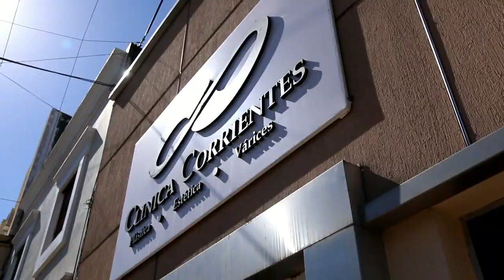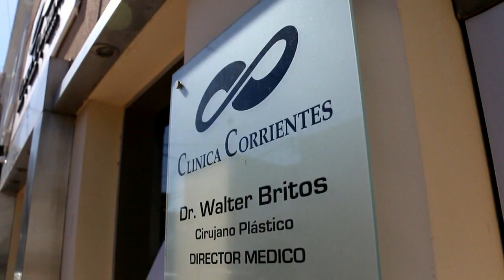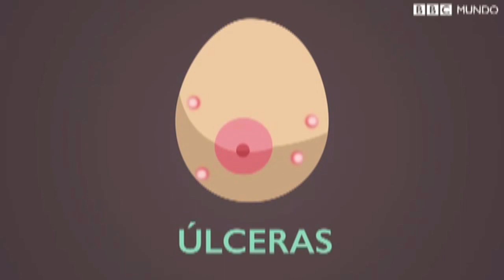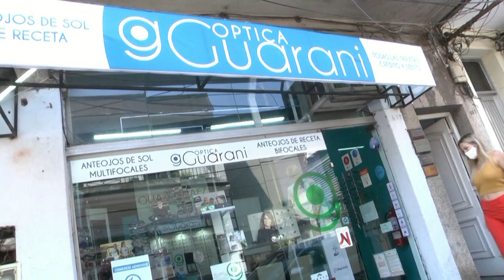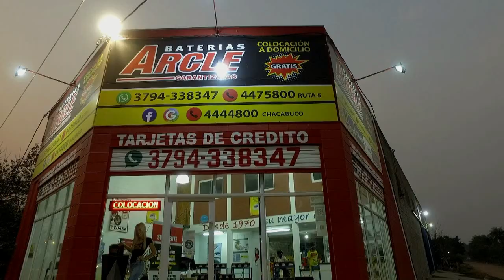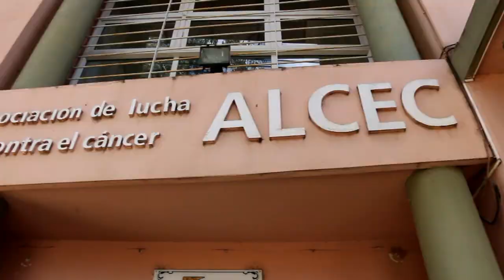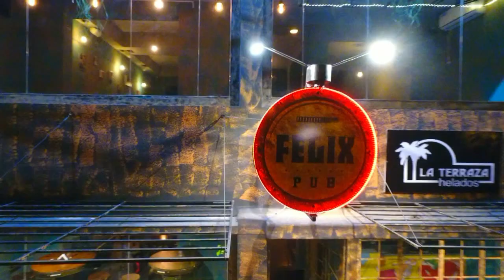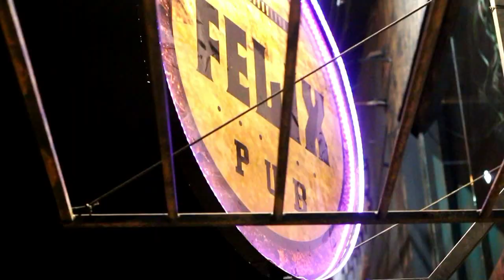CxC ➠en ➠OctubreRosa´¨`•.¸¸❢ Mes del Cáncer de Mama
PROGRAMA 108
💞El Mes de octubre es el mes de sensibilización sobre el Cáncer de Mama. 💞
Por eso en CiudadporCiudad hablamos con
▪️El doctor Walter Britos Romeo, Especialista en Cirugía Plástica Estética y Reparadora Médico cirujano MP 1822
▪️ Graciela del Piano de Martolotte presidenta del Alcec Corrientes (Asociación de Lucha contra el Cáncer)
▪️ Dayana Gutiérrez y Gladis Navarro de Regalando Sonrisas Pelucas Oncológicas Gratuitas.💇🏽♀️
📺Sábado y domingo a las 15,30hs en la sintonía 7 de Cablevisión.
📺Lunes y miércoles en la sintonía 21 de Gigared TeleNord.
📺Y también en Ñande Cable los sábados y domingos a las 15hs en Bella Vista y los días jueves, sábados y domingos a las 21hs (en Saladas, Mburucuya, San Lorenzo, Santa Rosa y San Roque)😉
🎤Conducción: Virginia Acosta